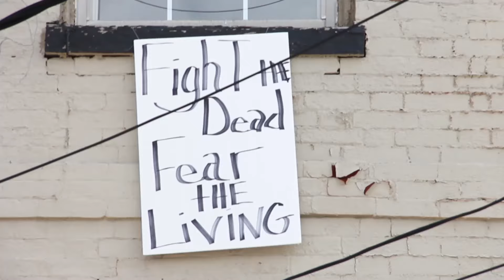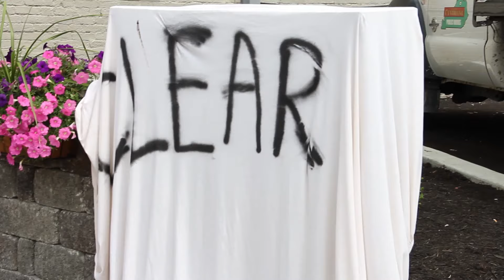The Walking Dead Day in Cynthiana, KY 8/6/16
The city of Cynthiana, KY celebrated two of their native sons, Robert Kirkman and Tony Moore. They are the creators of The Walking Dead Comic Book and basis for the hit AMC show of the same name. Downtown Cynthiana was shut down and turned into the Zombie Apocalypse.